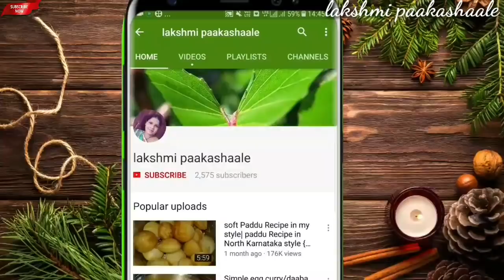ಪದೇ ಪದೇ ಇದೆ ತರ ಮಾಡು ಅಂತಾರೆ ಒಮ್ಮೆ ಮಾಡಿದ್ರೆ | Side dish for chapathi roti | egg masala curry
tasty egg curry
side dish for chapathi roti,,,,,,